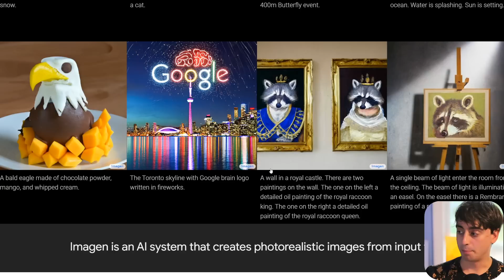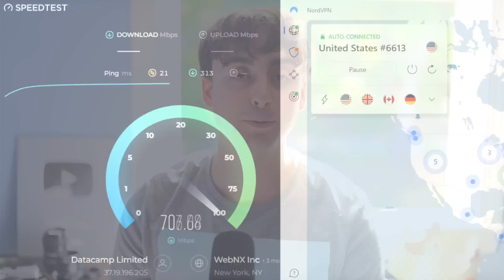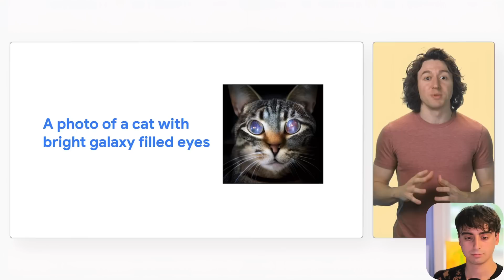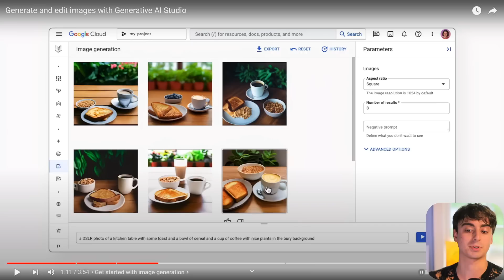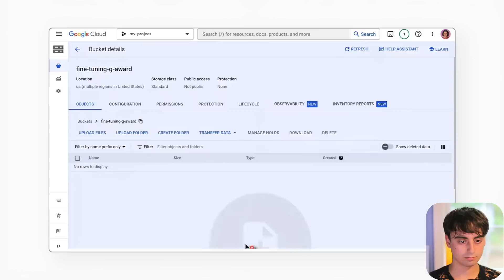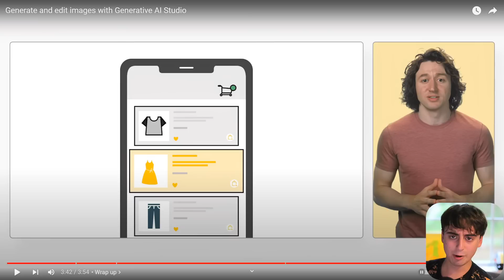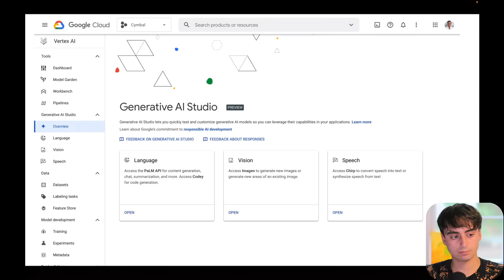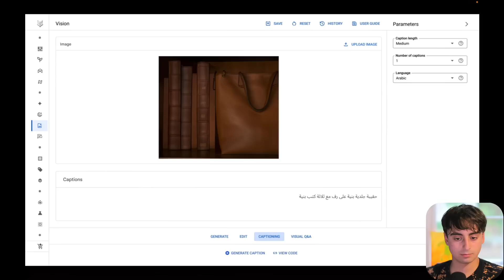Google's INSANE Art Generator is Going to Get Public Access! SNEAK PEAK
It’s risk-free with Nord’s 30-day money-back guarantee!